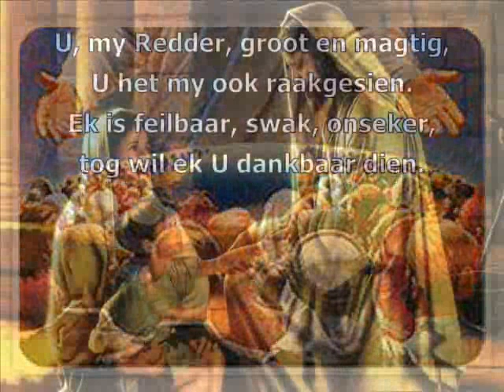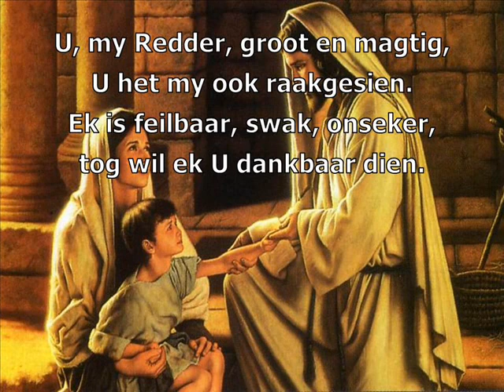Afrikaans Christelik Lied: LB 280 Here Redder Groot en Magtig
Ek behou geen regte nie. Alle videos is vir prys aan die Here. Ek behou net my eer aan die Here.